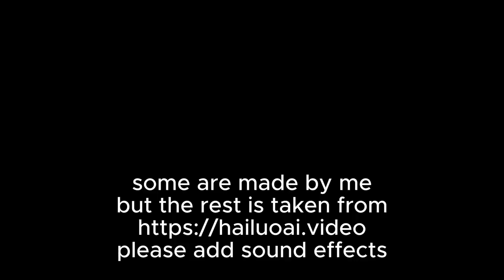Amazing AI action scenes, Supergirl, explosions, etc, who can edit and add sound effects?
Music made with Suno
Made in just 60 minutes so imagine what somebody with talent can make with these tools.
Post your work in the comments!